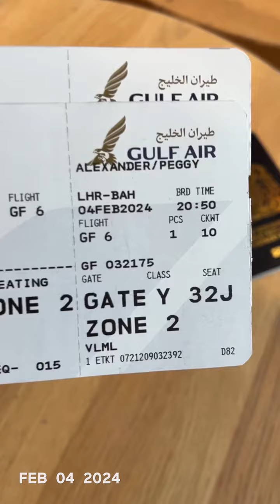7 February 2024